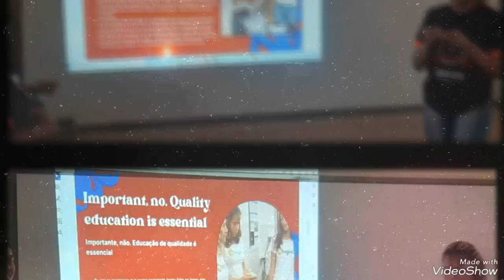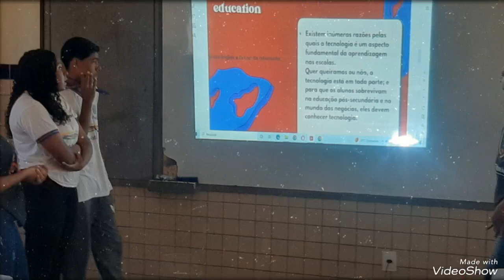ESCOLA EACF # 3° ANO